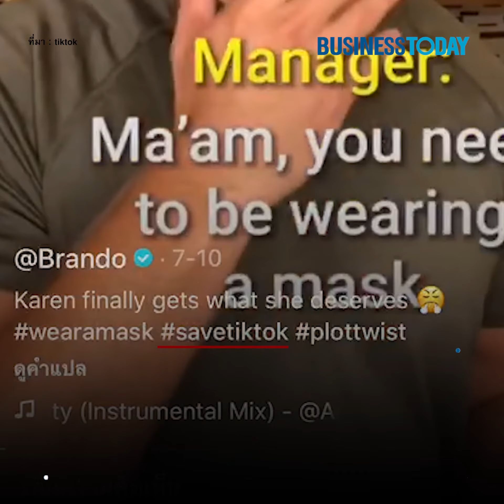สงคราม TikTok ปมขัดแย้งสหรัฐ-จีน | Business Today Thai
ทรัมป์สั่งแบนแอปฯ TikTok ในสหรัฐอเมริกาโดยให้เหตุผลว่าเป็นภัยต่อความมั่นคงของชาติ เพราะจีนอาจจะเข้ามาควบคุมข้อมูลผู้ใช้งานในสหรัฐอเมริกาได้

TikTok เป็นแอปพลิเคชันวิดีโอยอดนิยมจากประเทศจีน มียอดผู้ใช้งาน 800 ล้านรายทั่วโลก มียอดดาวน์โหลดกว่า 1,500 ล้านครั้ง โดยสหรัฐอเมริกาอยู่ที่อันดับ 3 ที่มียอดดาวน์โหลดถึง 123.8 ล้านครั้ง สร้างเม็ดเงินมูลค่ามหาศาลในตลาดสหรัฐได้

ติดตามอ่านบทความ "สงคราม TikTok ปมขัดแย้งสหรัฐ-จีน" ได้ที่